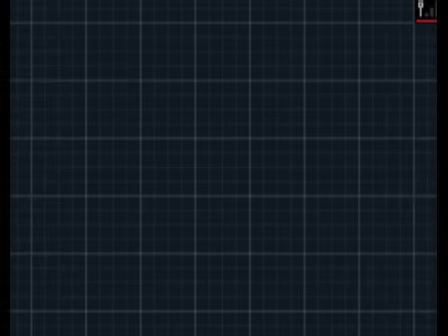Pokémon Black and White 2 Walkthrough Part 51:Virizion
In part fifty one of my Pokémon Black and White 2 Walkthrough we indeed catch none other than Virizion. We indeed also venture towards the next said city.